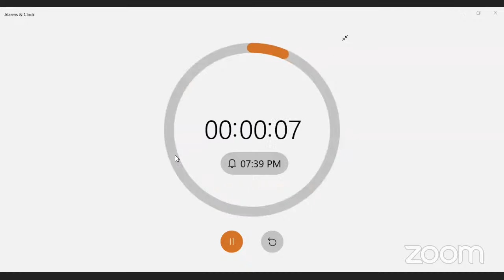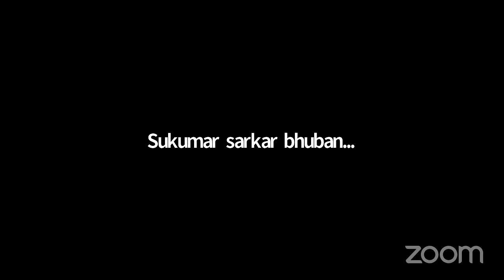e-Satsang(81Weeks) of Param Premamay Sri Sri Thakur Anukulchandra.* (12-06-2022)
VANDE PURUSHOTTAMAM!
Jay Guru to all! 🙏
 SATSANG VIHAR,  RAMNAGAR,
 KENDRAPARA ,
 ODISHA
(SATSANG ZONES- Ramnagar, Kharinashi, Batighar, Suniti, Jambu & Boulakani) solemnly invite you to join the  e-Satsang ( 81 Weeks Regular)
 of Param Premamay Sri Sri Thakur
 Anukulchandra.
 Date and Time:
 26 June 2022
 (Sunday)
🕖 7:30 PM (IST)
8:00 PM ( Bangladesh)
Thakur Bhog offered by-
Sri. Sukumar Sarkar, Bhubaneswar ( For Family well-being)

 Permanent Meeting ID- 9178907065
Passcode- 1111
 Live Streaming on YouTube
🪔 Programme Details 🪔
 Holy Conch Blowing  Prayer
Sri. Prafulla Kumar Mandal, Ramnagar

নাম জপ- 2 Mins.

 Holy Sayings-
📙 Satyanusaran
 Bengali-Page No-51( (অহংকার আসক্তি এনে দেয়, .)
Sri. Sukumar Sarkar, Bhubaneswar
Odia- Page No-69
Sri. Saroj Samal, Baraj,
Bhubaneswar

📗 Nareer Neeti
( Verse No- 149)
Bengali
Mrs. Nandita Ghosh,  Ramnagar
Odia
Mrs. Parul Pal, Ramnagar
 Swasta O Sadachar Sutra
Sri. Sujan Haldar,  Bhubaneswar

Devotional Oblations-
 Bhajan
1. Mrs.Subhadra Pal, Ramnagar
2. Sushree Anushka Mandal, Malda, West Bengal
3. Mrs. Sima Bhattacharya, Agartala,  Tripura
Kirtan
 Sri .Keshab Chandra Pattnayak & Group,  Nabarangapur

 Holy Discourses
Venerable Speakers
Introductory
Sri. Debasis Mandal, (Lecturer in English, KIIS, Cuttack), Bhubaneswar

Chief Speaker
Sri. Braja Bandhu Behera(SPR), Retd. Head Master, Sri. Jagannath High School, Jarimula,  Kendrapara

Jayradhe kirtan & Dhowni
Sri. Dillip Ku. Sahoo, Bhubaneswar

 Moderator of Today's e- Satsang
Sri. Sagar Haldar ( JK),  Ramnagar

 Coordinator-
 In.Charge- Sri. Niranjan Roy,(SPR), Ramnagar Satsang Vihar
 Organisers-
Sri. Ashok Kumar Mondal, Ramnagar

Sri. Prafulla Mandal, Ramnagar

Sri. Debasis Mandal,
Bhubaneswar